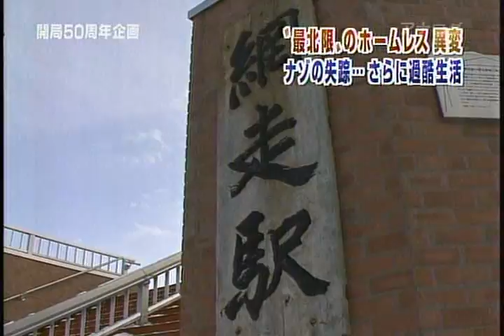homeless in hokkaido